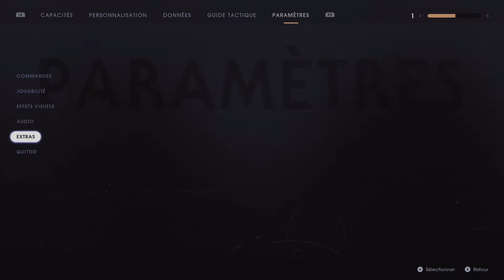Star Wars : Jedi Fallen Order - Découverte | Gameplay Xbox Series X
Voici une vidéo découverte du jeu Star Wars : Jedi Fallen Order sur Xbox Series X commentée par SKadriLL !

Star Wars Jedi: Fallen Order est un jeu vidéo d'action-aventure, basé sur la licence Star Wars, développé par Respawn Entertainment et édité par Electronic Arts. Le jeu est sorti le 15 novembre 2019 sur Windows, PlayStation 4 et Xbox One.
Le jeu est exclusivement axé sur une campagne solo, il s'insère au sein de la saga Star Wars entre les épisodes III et IV et met en scène des survivants de l'ordre Jedi, contraints de vivre dans la clandestinité pour échapper à la purge menée par l'Empire galactique. Le joueur incarne ainsi un ancien padawan, condamné à fuir après avoir été débusqué par les inquisiteurs impériaux.
Le jeu est bien accueilli par les joueurs comme par la critique. Il atteint des chiffres de vente très satisfaisants et permet d'envisager le développement d'autres jeux basés sur la licence à l'avenir.